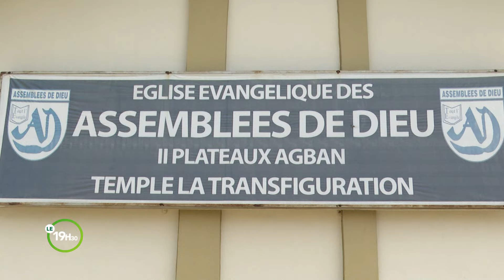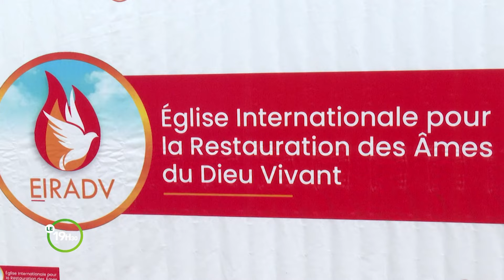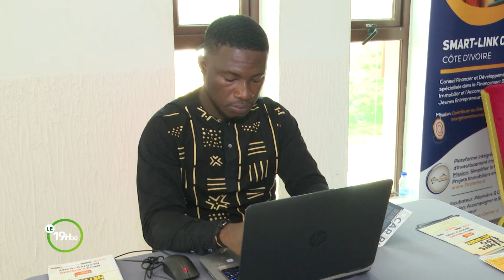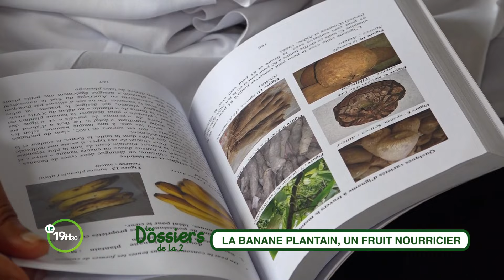Le 19 Heures 30 de RTI 2 du 19 mai 2024 par Anicette Konan